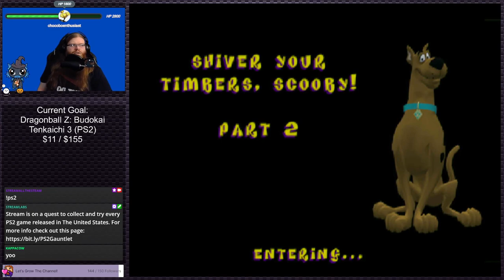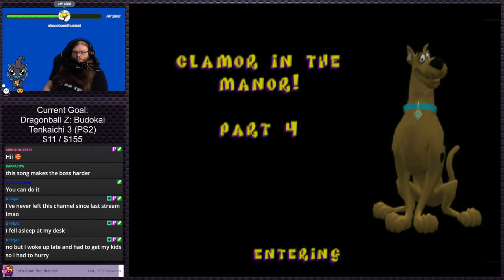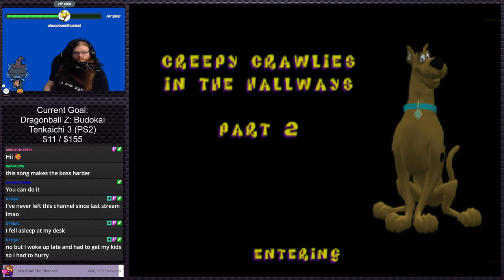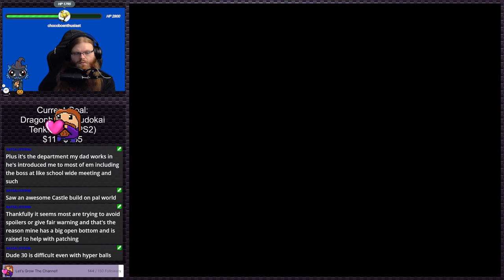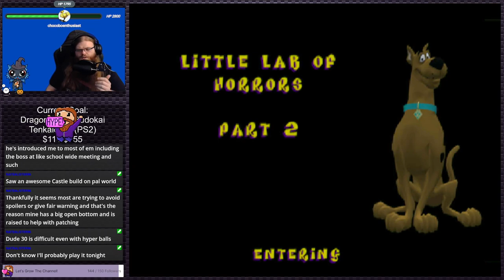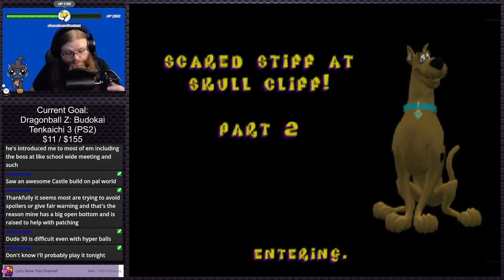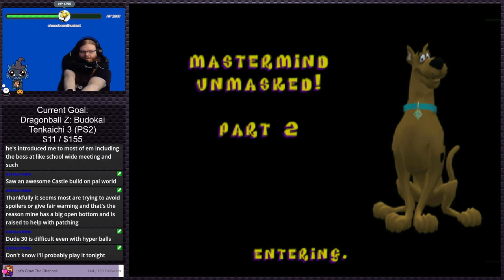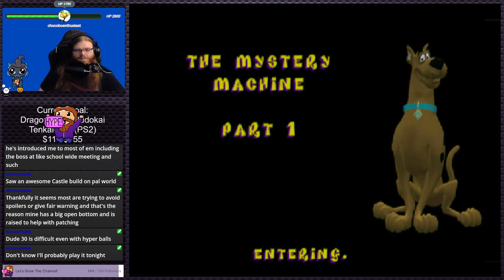Scooby-Doo: Night of 100 Frights (Stream 3 / Finale) | Stream Plays #18 (Twitch VOD)